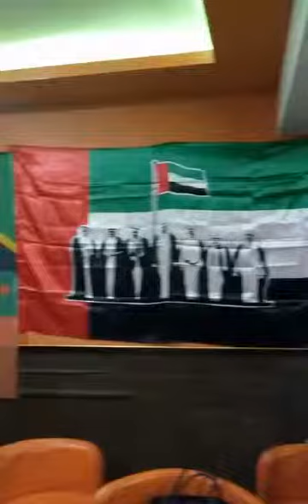Biafrans in U.A.E . On 30/5/2018(8)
By Chigozie Uwandu Osuchukwu